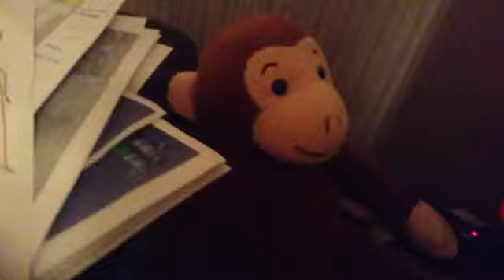Sonic,Tails and Knuckles Crazy Adventures Episode 3: Mario And Idiots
Knuckles is kidnapped by Mario and his gang...

Question About The Series
Who will win Metal Sonic or Sonic?
Tell me who you think will win